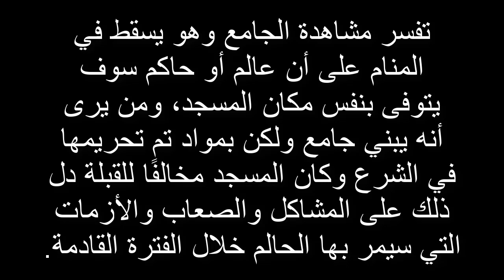تفسير بناء المسجد أو هدمه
تفسير الاحلام
تفسير الاحلام

ــــــــــــ

تفسير الرؤى
تفسير الرؤى والاحلام شكراً على المشاهدة ♥
تفسير الاحلام
تفسير الاحلام

ــــــــــــ

تفسير الرؤى
تفسير الرؤى والاحلام تفسير بناء المسجد أو هدمه